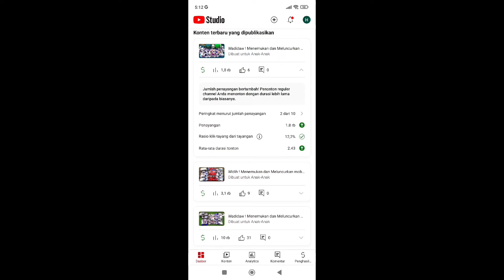Tembak Plastik Nerfgun Seperti * Watergun, Soft Bullet, Sniper, Ak47, M16, Machine Gun, Nerf 064